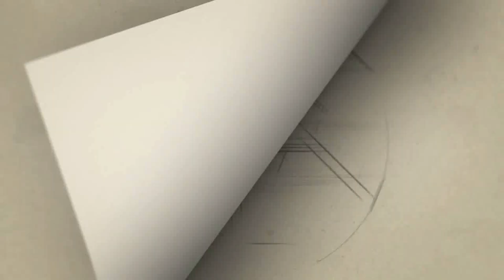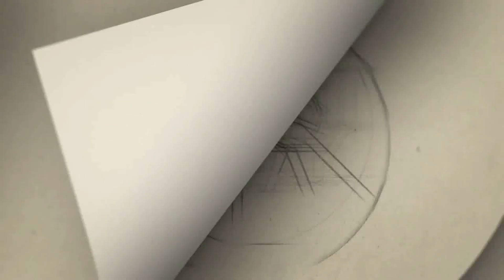மாமன்னன் படத்தில் பகத் ஃபாசில் நடித்த ரத்தினவேல் காரெக்டர் யாரைச் சொல்லுது தெரியுமா?- | Maamannan